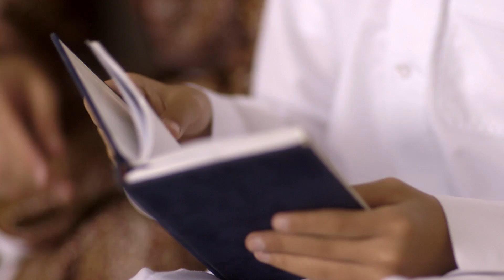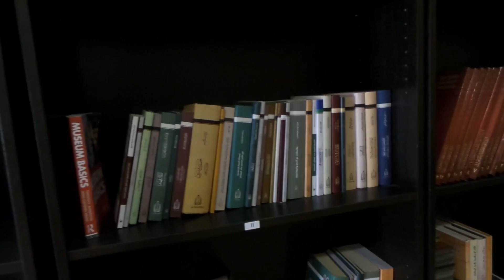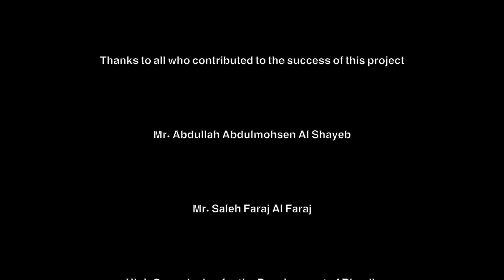Alardah Alnajdiyah, dance, drumming and poetry in Saudi Arabia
Description: Alardah is a traditional cultural expression combining dance, drumming and poetry chanting that is considered fundamental to practising communities. It involves a poet chanting verses, which are then sung by other performers carrying swords and moving in time to beating drums. Featured at family, local and national events, it is performed by males while women design the costumes. Neither age nor class acts as a barrier to participation, assisting social cohesion. Practice transmitters are individuals, schools, troupes, neighbourhoods and provinces.